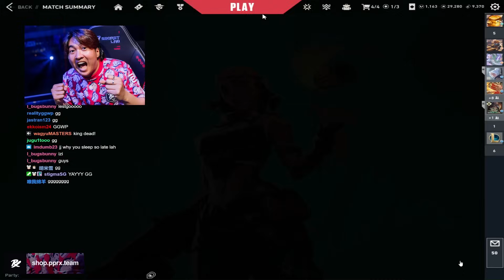PRX Jingg *SMURFING* on NA Ranked servers on RAZE!!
Welcome to Valorant Junkie, home of the greatest epic, hilarious, and fail moments! Details on how to submit YOUR video and enter to win a Battle pass are provided below. To submit your clip, follow the instructions below!